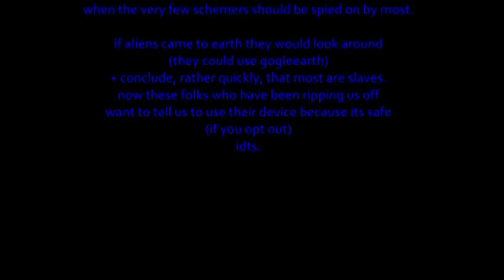neo pagans explain class content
after the sleaze
RasreapsRasrevoltsRasrebirth